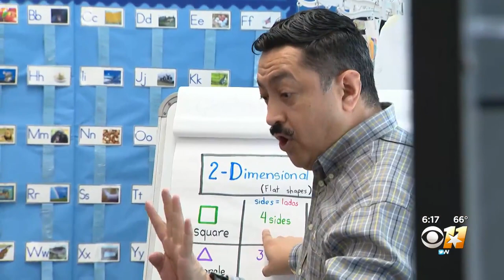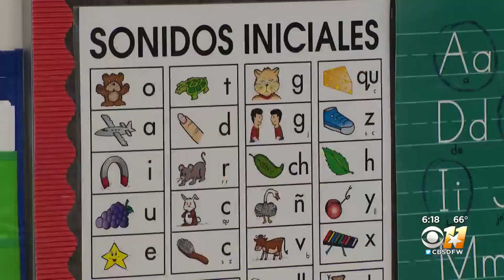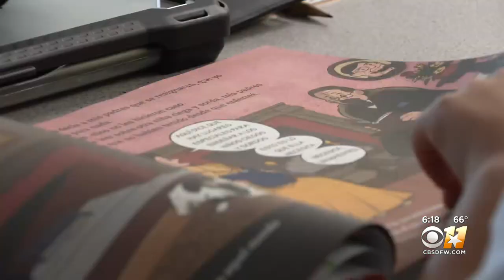North Texas classrooms implement more bilingual education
Dallas ISD says bilingual classes are on the rise.